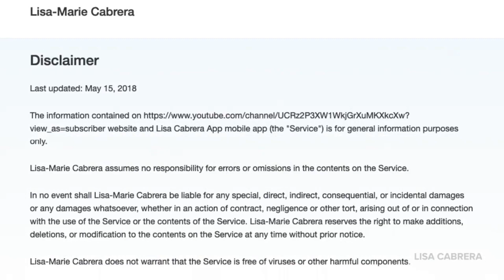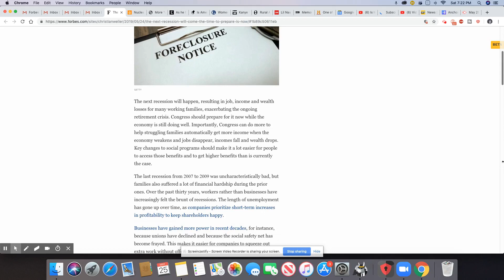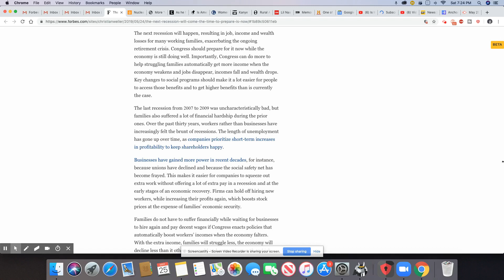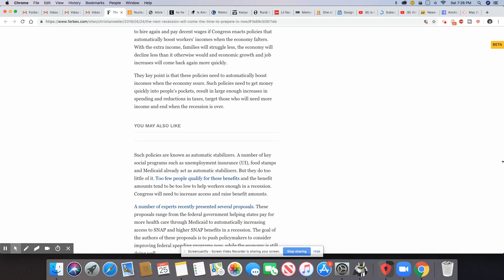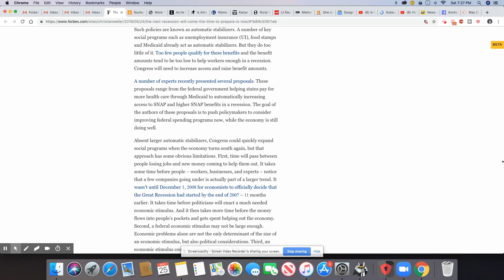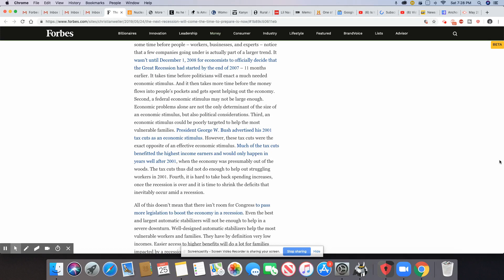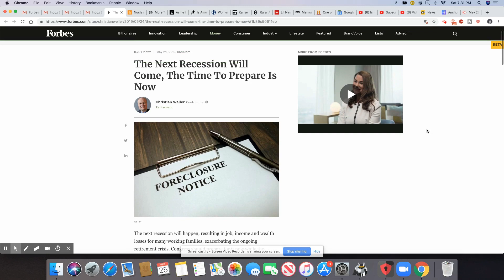Many Experts Say The Next Recession Will Be The Worst